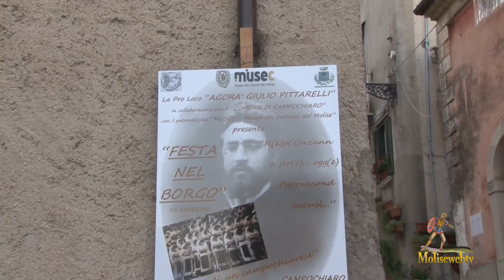Festa nel Borgo a Campochiaro